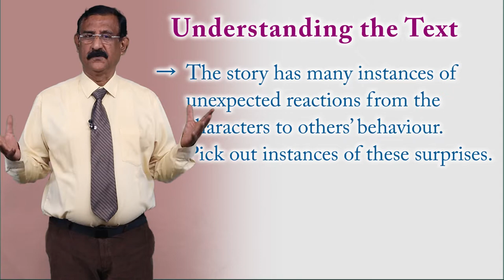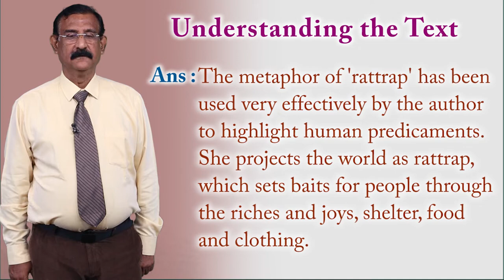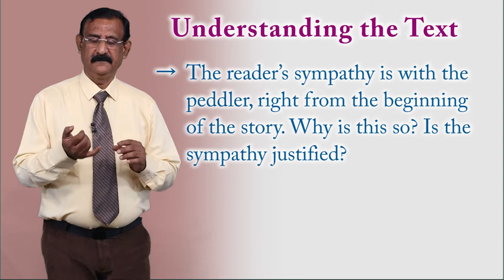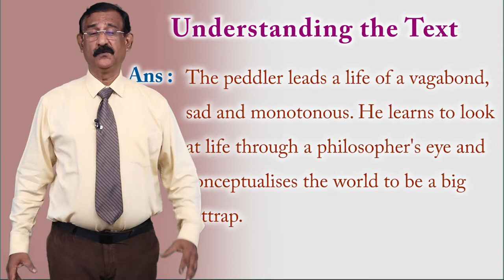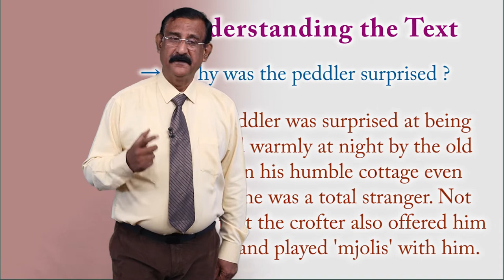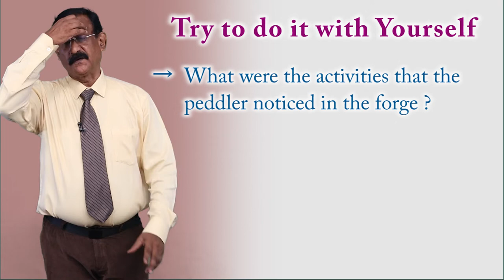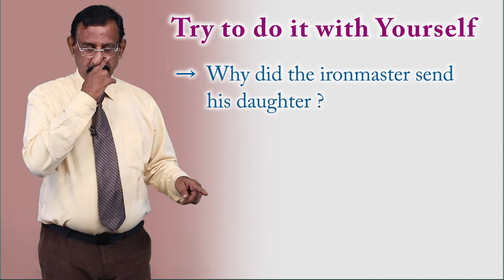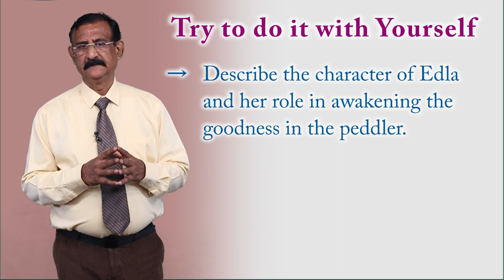CLASS 12th ENGLISH | FLAMINGO | CHAPTER - THE RATTRAP